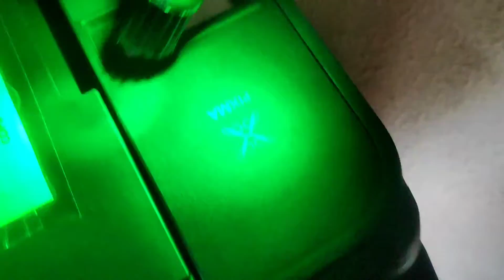LIMPIA POLVO MINI ASPIRADORA | AIRE COMPRIMIDO PC